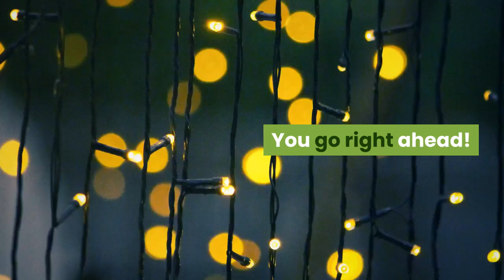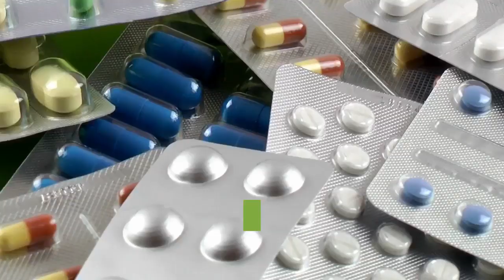It's no joke laughter is awesome medicine